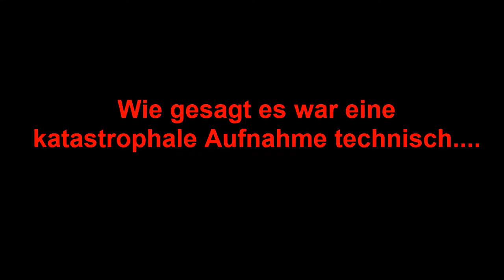The Elder Scrolls IV: Oblivion Part 203 - Das Chorrol-Tor ist dran - German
•Erscheinungsjahr: 2006
•Entwicklerfirma: Bethesda Game Studios
•Publisher: 2K Games, Bethesda Softworks
♫Komponist: Jeremy Soule
•Medium: PC
•Genre: Rollenspiel
•USK: 12 Jahre

►►►Zugehöriges Infovideo & Vorgängerprojekt◄◄◄

Moin liebe Freunde des Rollenspiels und Willkommen zu einem neuen Projekt bzw. Großprojekt aus dem Hause Viper.
Vor 2 Jahren haben wir uns zum ersten Mal der Elder Scrolls Reihe zugewandt und heute ist es soweit, wir zocken den Nachfolger von Morrowind, nämlich Oblivion.
Unsere Situation hier ist ähnlich wie die im Vorgänger, wir stecken im Gefängnis und wissen nicht warum. Die Leibgarde des Kaisers, die Klingen und der Kaiser Uriel Septim höchstselbst kommen überraschend ins Gefängnis. Der Grund? Feindselige Assassinen haben die Söhne des Kaisers ermordet und sind nun auch hinter ihm selbst her. Die Klingen wollen durch ein Geheimgang die Kaiserstadt verlassen, der ausgerechnet durch unsere Zelle verläuft. Nachdem also die Klingen und er durchgingen und wir ihm folgen begegnen wir den Assassinen und der Kaiser seinem unvermeidlichen Schicksal wie er sagt und beauftragt uns mit einer wichtigen Mission für ganz Cyrodiil und auch Tamriel. Außerdem werden wir uns später auch mit den beiden Addons befassen. Knights of the Nine und auch Shivering Isles.

►►►Zugehörige Accounts◄◄◄